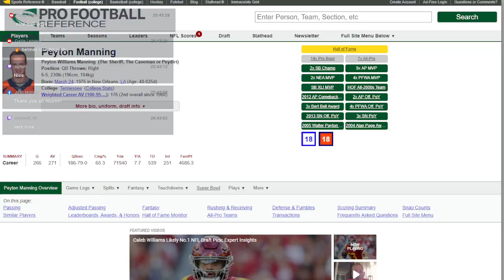Peyton Manning Colts Lunar SpeedFlex - 04/18/2024 Live Breaks